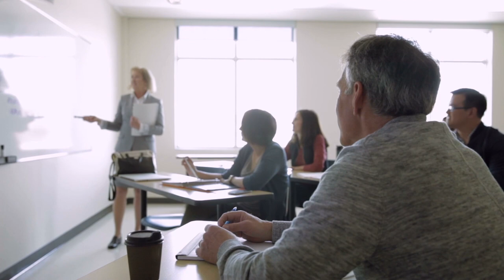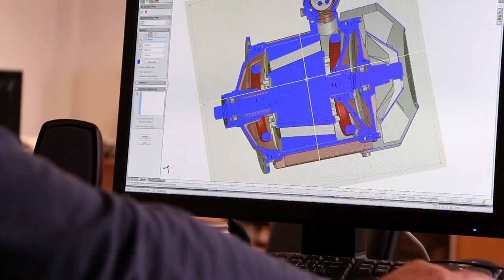Adult Education Skills Center Bridge Program - Rend Lake College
One of the things we do at the Skills Center is get students on the track to a rewarding career in healthcare, manufacturing or information technology. In this video, Andrew talks about how he used our Bridge to land his job in the manufacturing sector. If that sounds like a good fit for you or someone you know, learn more about Bridge